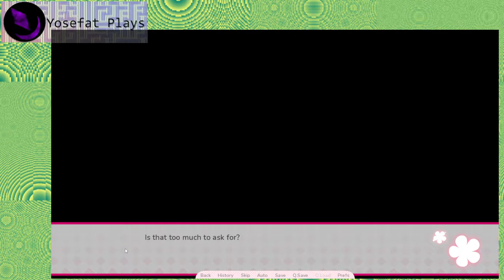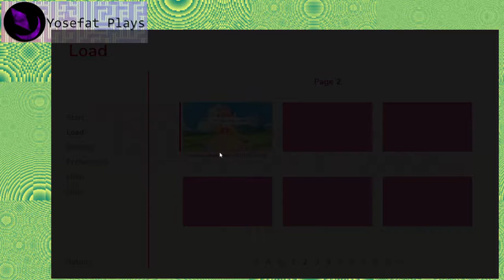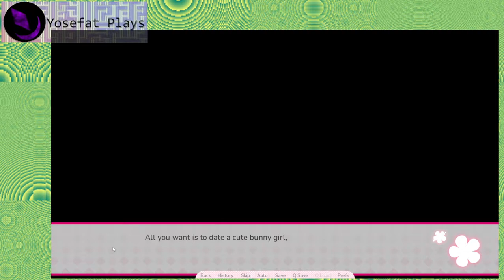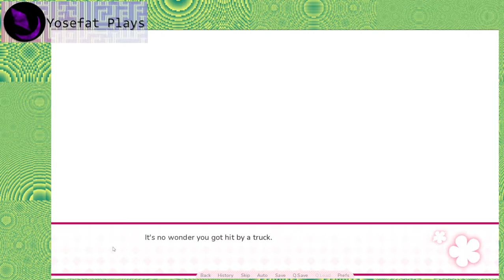Has Your Dream Of Dating A Cute Bunny Girl Finally Come True? (2022) - Playthrough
Pequeña novela visual del "Only One of Any Asset" el cual fue un jam de novelas visuales donde los participantes solo podian utilizar a un solo personaje en pantalla, junto con una sola melodia y un solo fondo para la historia y de maximo 1000 palabras.

Me parece un reto interesante el hacer una novela visual con tantas limitaciones pero parte de esas limitaciones ayudan a utilizar creatividad para sacarles la vuelta como pantallas en negro completo para malos recuerdos o blancas para ensoñaciones.

La historia en si es una romantica con toque isekai (viaje a otro mundo) donde una persona es atropellada y eso provoca que llegue a un mundo animales antropomorficos idilico.

Me parecieron curiosos algunos de los finales malos de como reacciona la conejita cuando decimos comentarios innapropiados tratando de remarcar prejuicios de los conejos resultando en reacciones comicas, en conclusión un juego bastante adorable.

"A little game created for the O2A2 2022 game jam!
Story: You got hit by a truck and it hurts like hell, but things may be okay after all because you wake up and find a... bunny girl?"